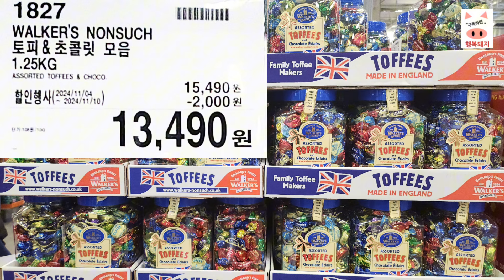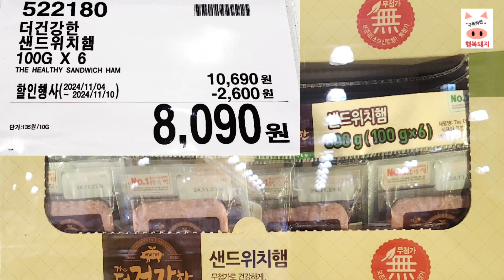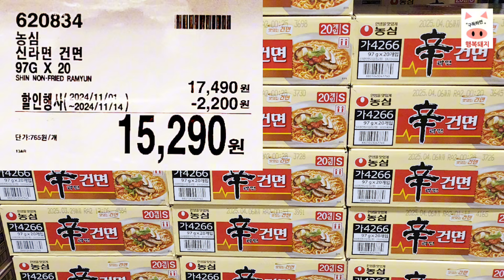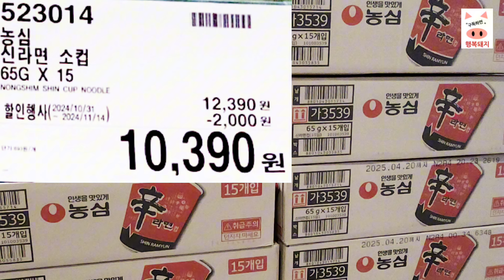코스트코costco 11월4일(월)~ 주간 할인 행사 상품‼️코스트코